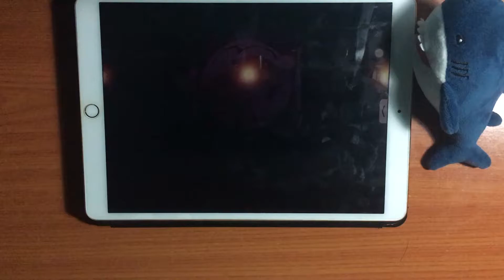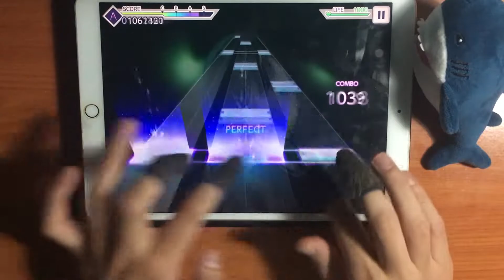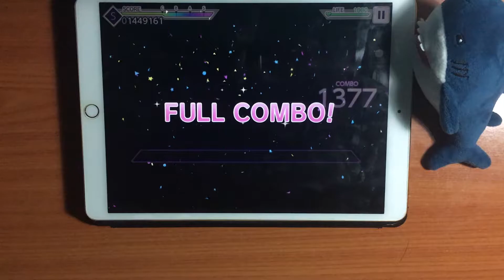Project SEKAI - Sekai Version - Bitter Choco Decoration (Master 32 - FULL COMBO!) [60fps]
Update: In the v4.0 they changed some levels so even if in the video says it's another level, the title is correct with the last version of the game.